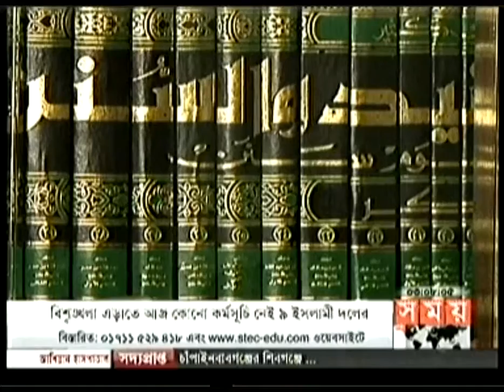01 MARCH 2013: Jonomot